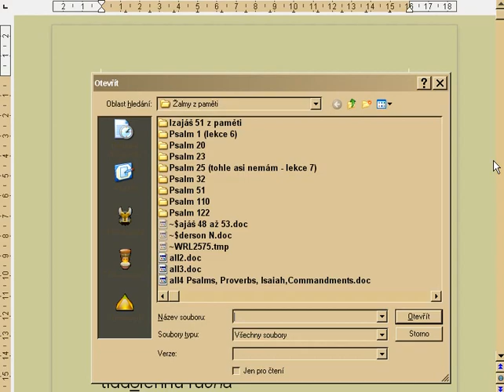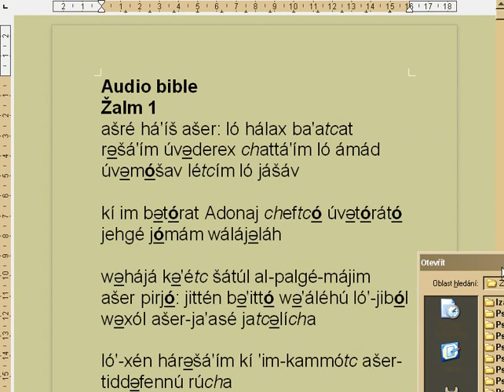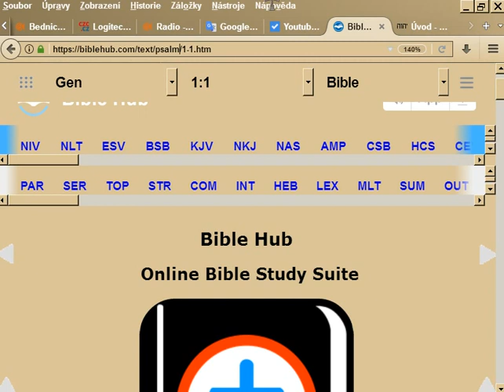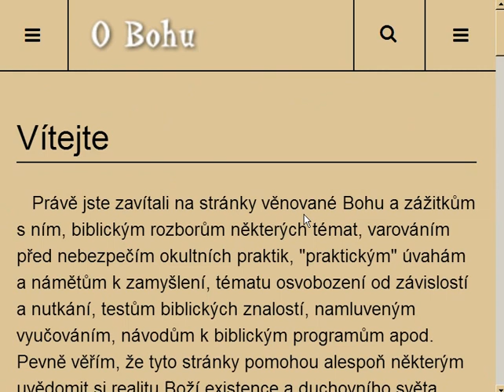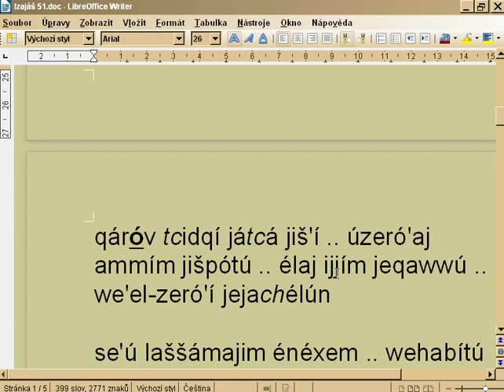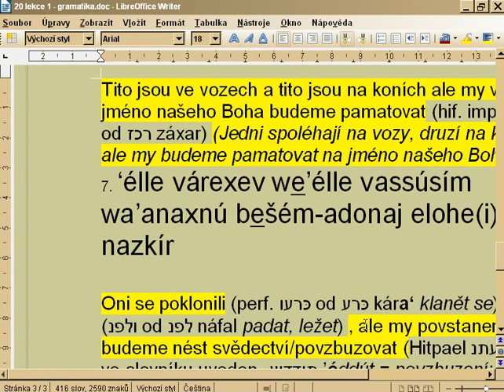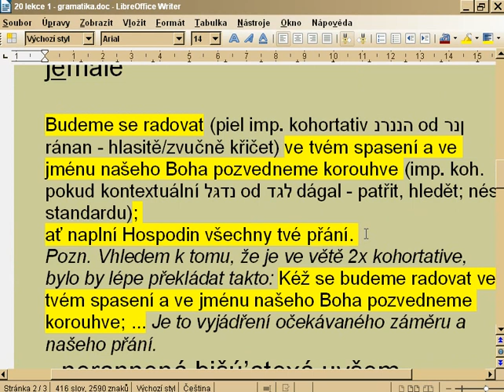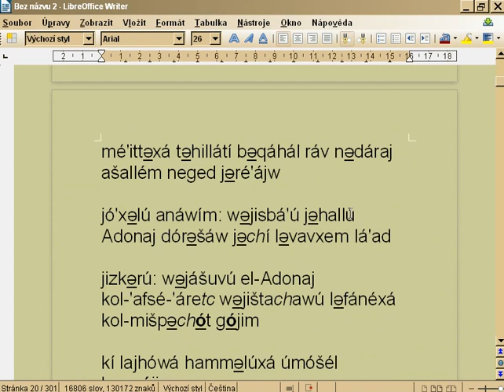Bible hebrejsky v českém přepisu zadarmo ke stažení.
Žalmy, přísloví, Izajáš - výběr oblíbených kapitol a segmentů v hebrejštině s českým přepisem (transliterací). Na mém kanálu najdete taky výuku hebrejštiny. Nikdy není pozdě začít se učit antickou hebrejštinu, ale nejlépe je učit se již od dětství, k tomu, aby křesťan mohl lépe pochopit hloubku a šířku biblického poselství. Soubory nabízím zdarma, stačí si je vyžádat na emailu ve videu. Autorské práva přepisu si ponechávám, ale dávám svolení k využití a šíření přepisů pro nekomerční využití. Pro přepis taky můžete využít pomůcku hebrew-transliteration.wz.cz , kde jsou taky makra pro Word (testováno na Win XP). Pro hebrejský text a anglický význam použijte
(na biblehubu je anglický přepis který ale není vždy správně). Je tam doslovný překlad NASB do angličtiny, morphologie (význam morfologických je zkratek na stránce), gramatika a význam slovíček pod Strongovými čísly. Pozor, odkazy obsahují i zdroje z lexikonů kde autoři jsou heretici z letničního směru, hnutí víry a výšší kritiky (viz moje předchozí videa). Hebrejskou výslovnost bible si můžete ověřit zde